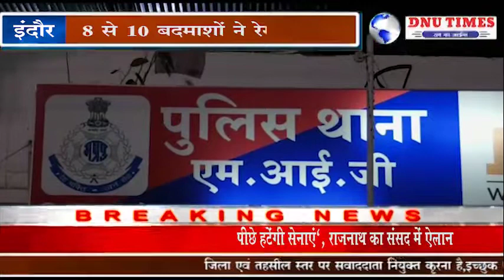इंदौर लाइव तोड़फोड़ सीसीटीवी